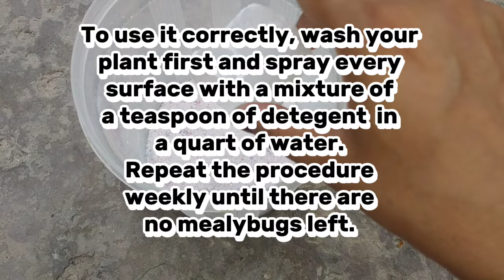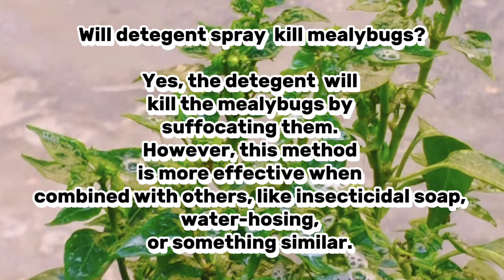How to make pesticides at home for plants | How to Easily remove Mealybugs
Mealybugs are attack on crops and plants. Mealybugs are infact insects and considered sap sucking pests in gardening. They are soft-bodied insects covered with a white, waxy, cottony material. Dissolving this protective waxy layer will kill these mealy bugs.